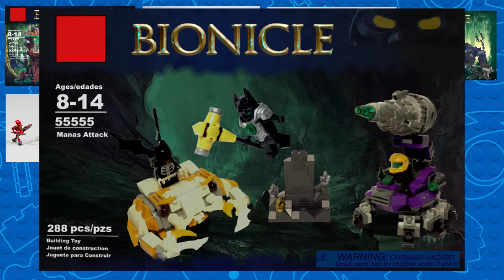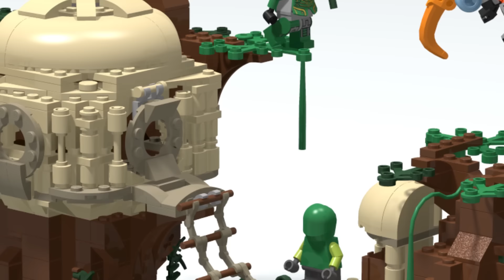LEGO BIONICLE Contest #2 Winners Announcement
Today, Eljay is here to announce the winners for our second BIONICLE contest, Brickonicle. Enjoy!

Discuss these winners and all of the other entries on the TTV Message Boards